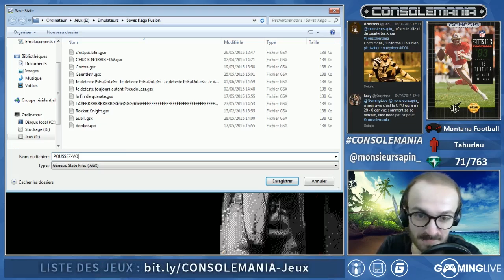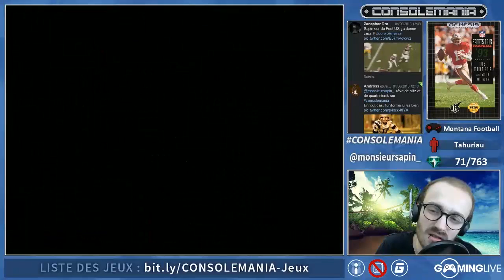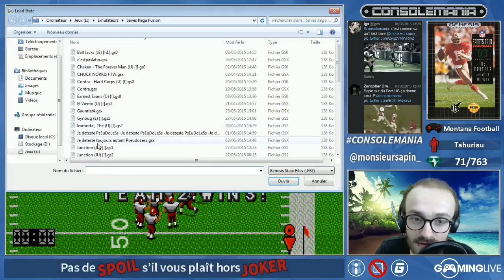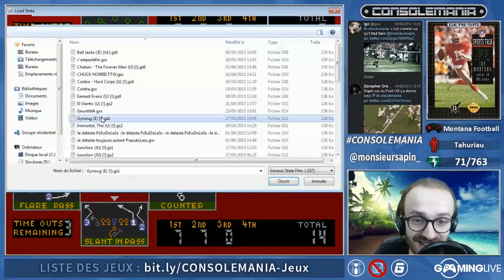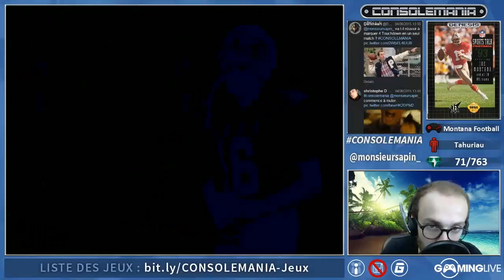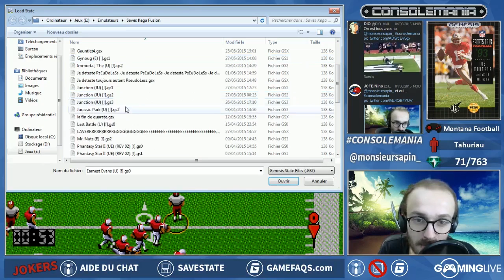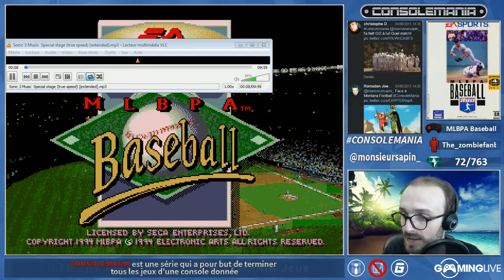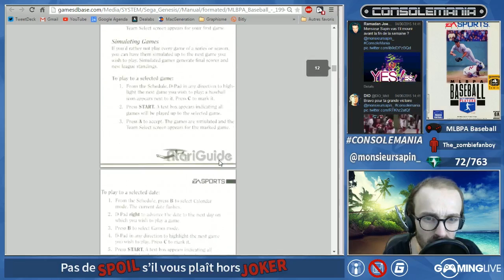04_06_2015 EP#118 CONSOLEMANIA - (Joe Montana Football, MLBPA Baseball)